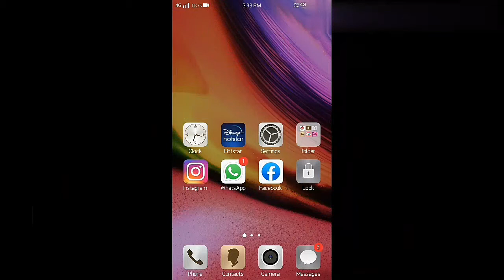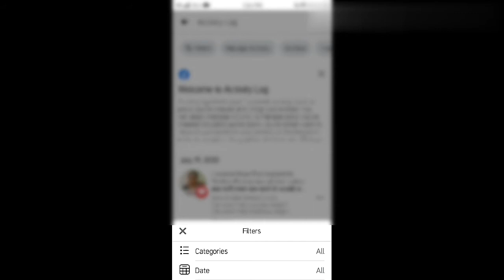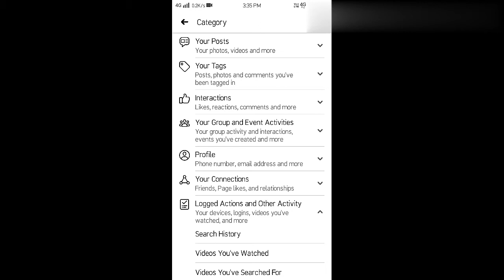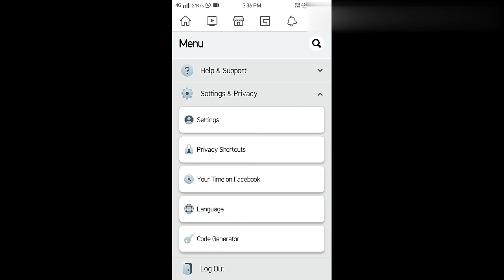Facebook Ki watch history kaise delete kare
Facebook Ki watch history kaise delete karen

Friends aaj ki video me main aapko btaunga ke aap aapni facebook ki watch history kaise delete kar sakte hain. Ummid Karta hoon aapko meri ye video pasand aayegi
Thanku. so much